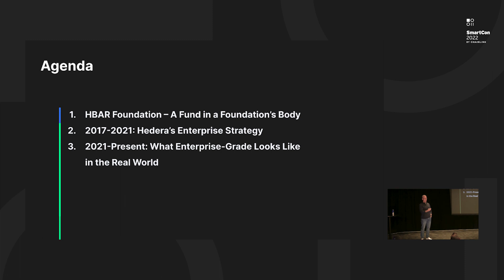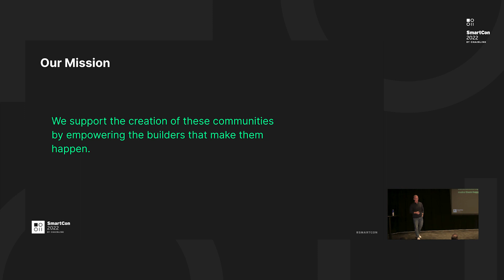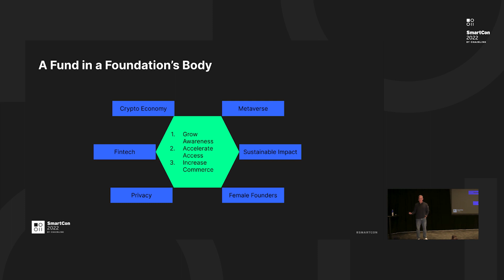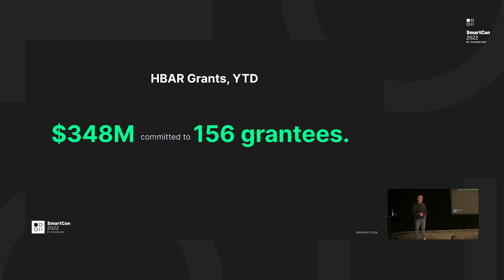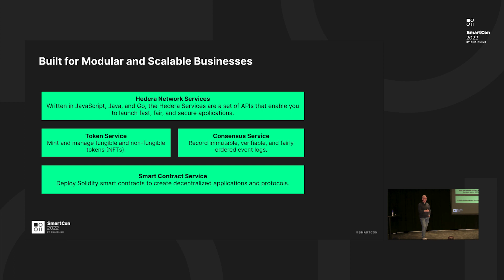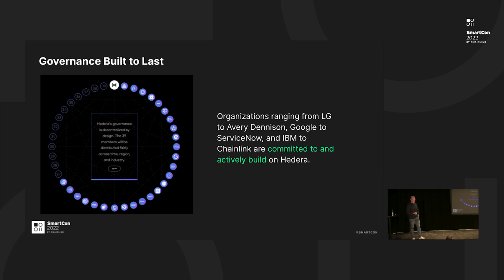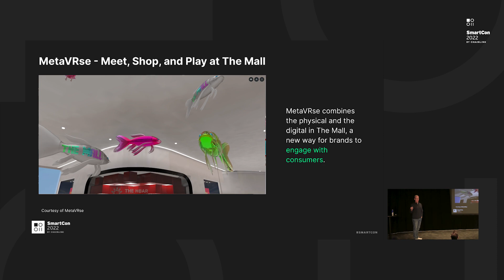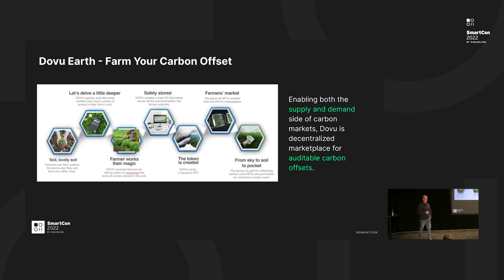The Next Phase of Web3 Must Be Built for Scale | Shayne Higdon at SmartCon 2022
What is the next phase of Web3 going to look like? In this SmartCon 2022 presentation, HBAR Foundation's Executive Director and CEO Shayne Higdon describes the goals and mission of the HBAR Foundation and explains Hedera's consensus mechanism, governance process, and real-world use cases.